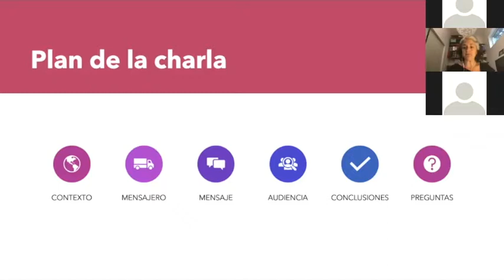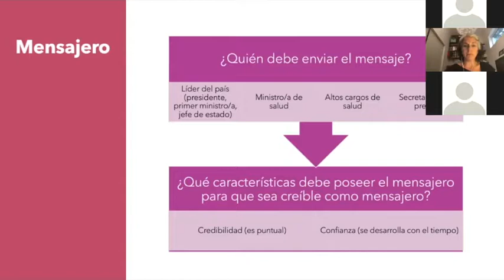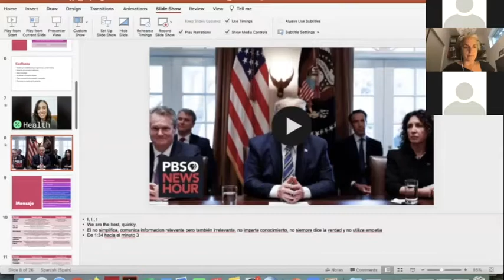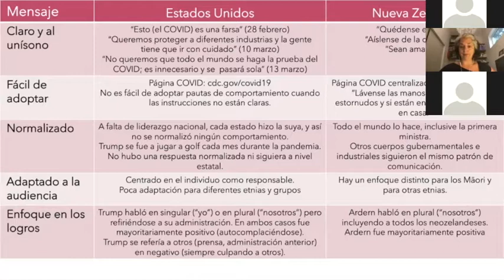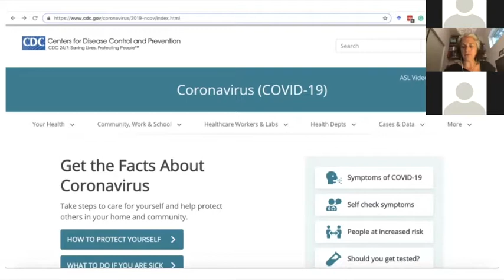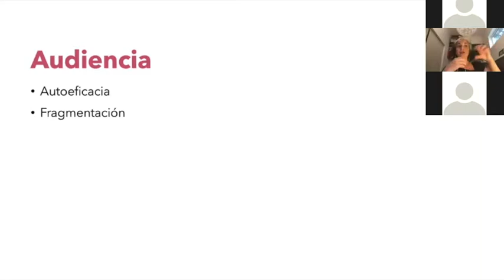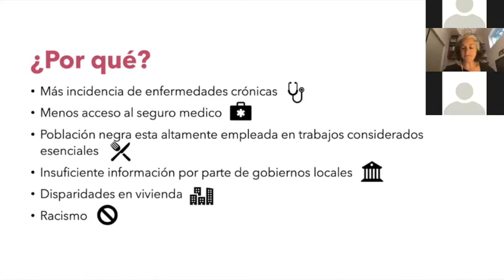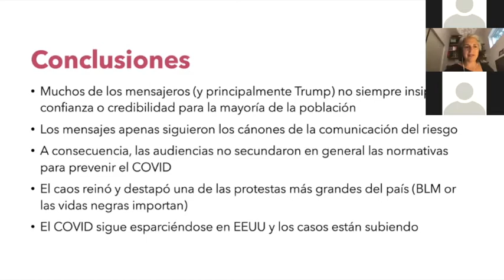Comunicación & Salud UDD: La cobertura del Covid-19 en medios de EEUU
Eulàlia P. Abril, investigadora principal del Laboratorio de Comunicación y Salud de la Universidad de Illinois, analizó la crisis sanitaria estadounidense desde el punto de vista de los medios y del rol que ha jugado el presidente Trump, en la tercera jornada del ciclo de conferencias organizado por la Facultad de Comunicaciones UDD.